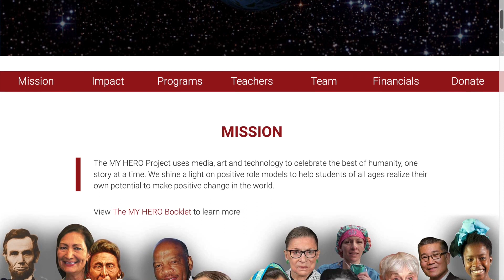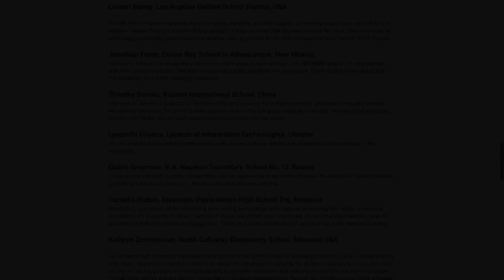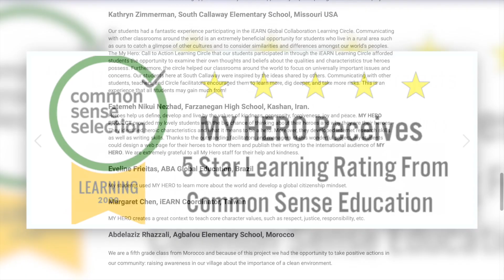MY HERO Teacher's Room